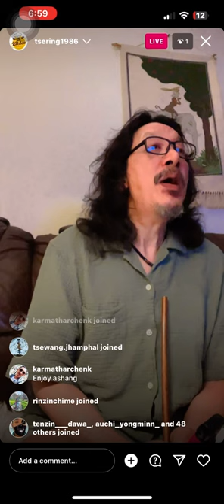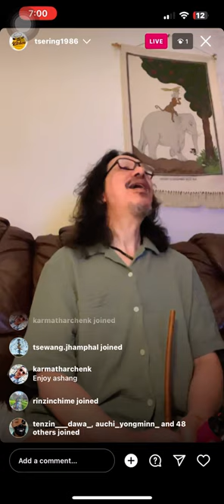Ashang singing kunsel song while smoking 😄